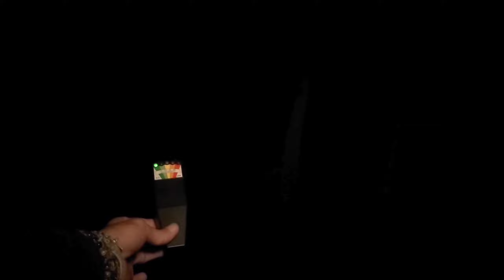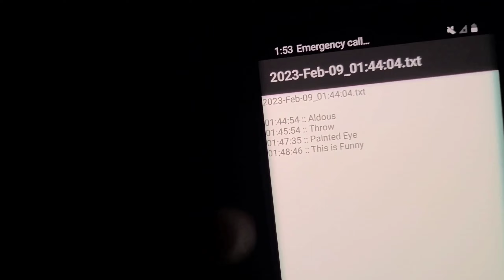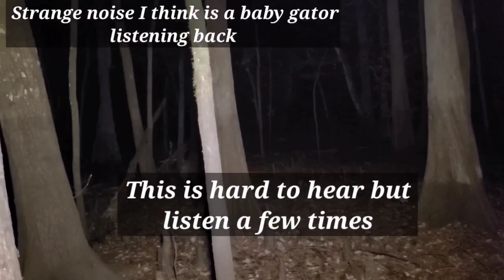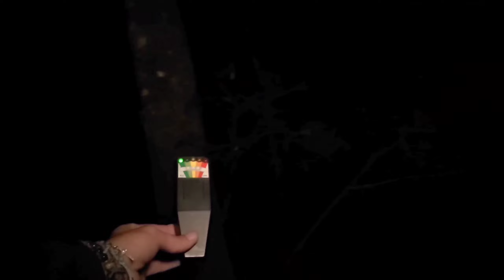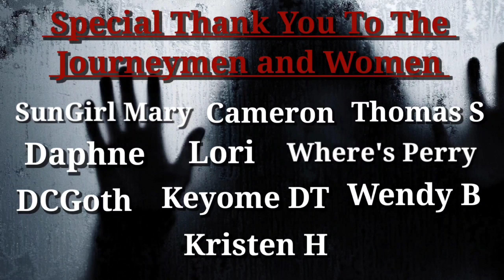They Were Stalking Me From The Shadows, Terrifying Night Alone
Tonight I return to The Ghosttown Of Croom and attempt to go deeper into the abandoned town. However they had other plans for me as my investigation gets Derailed... What happened? Come and see

Consider becoming a Journey Fam Member today and get cool perks while helping support the Journey. Click the blue join button and choose the level the best fits you

Much love to all of you from Mary and Jay.